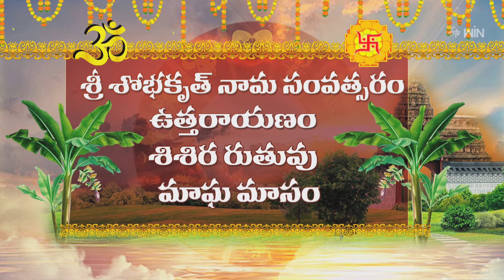Graha Phalam | Subhamastu | 2nd March 2024 | ETV Telugu